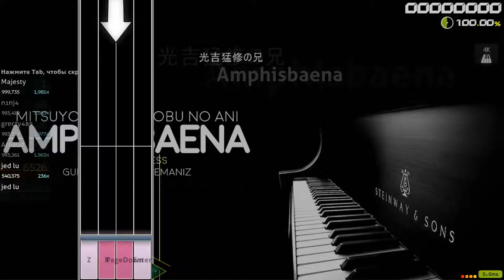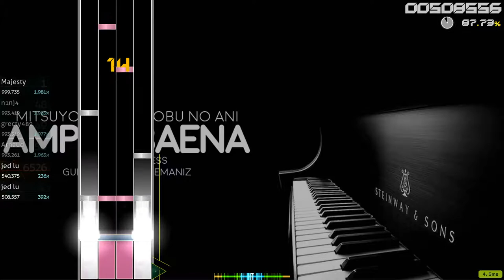Mitsuyoshi Takenobu no Ani - Amphisbaena